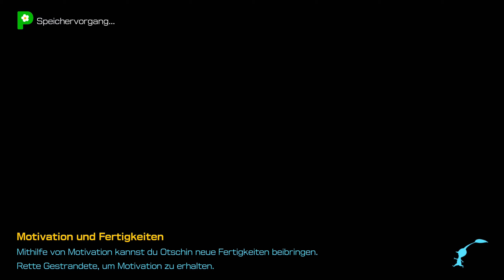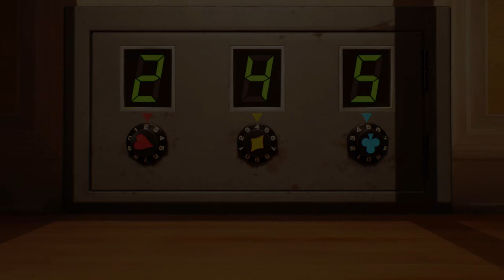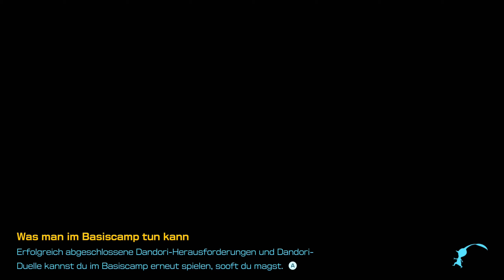Die GOLDKRÖTE - Pikmin 4 #38 I 2 Spieler I Switch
Olimar ist mal wieder per Bruchlandung auf dem Pikmin Planeten gestrandet. Aber nicht nur er, sondern viele Rettungsteams erlitten das selbe Schicksal. Nun ist es an uns sie alle zu retten mithilfe der Pikmin und unserem treuen Hund Otschin.